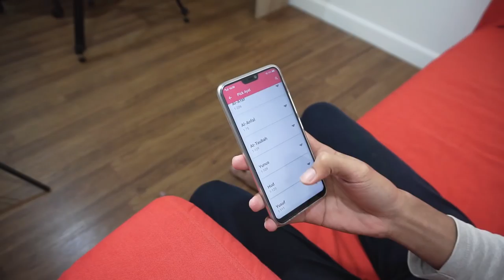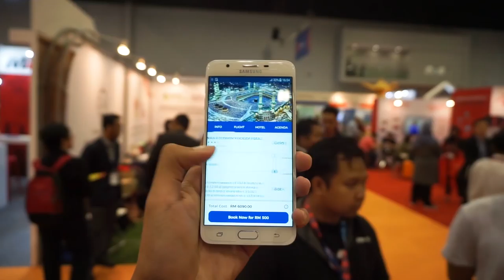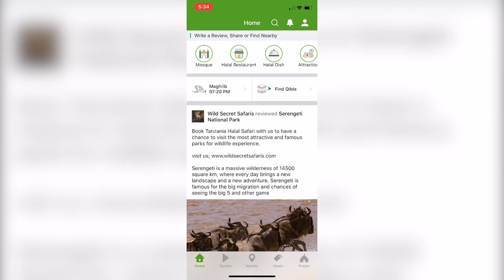Aplikasi Menarik di MIHAS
MIHAS merupakan acara tahunan yang berlangsung selama empat hari di Malaysia International Trade and Exhibition Centre (MITEC).

 Program ini mendapat sambutan yang besar tahun lepas, kali ini dikatakan dapat menarik lebih ramai pelawat yang berminat untuk melihat jenama yang mempromosikan makanan halal mereka.

Disamping itu, terdapat juga program dan aplikasi yang memberi kemudahan yang berguna untuk seseorang muslim.